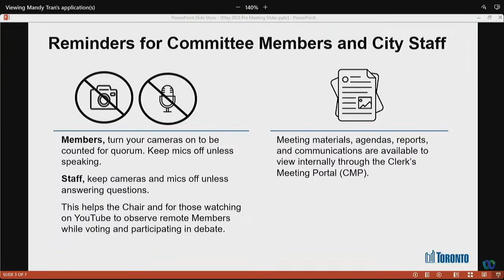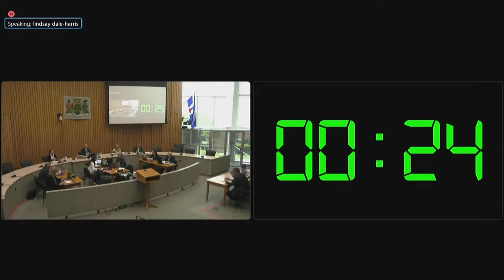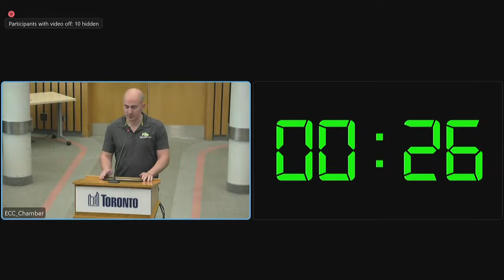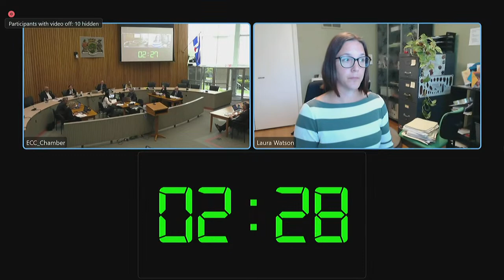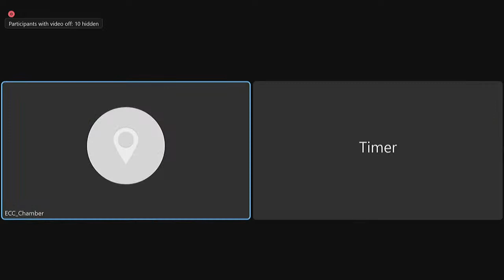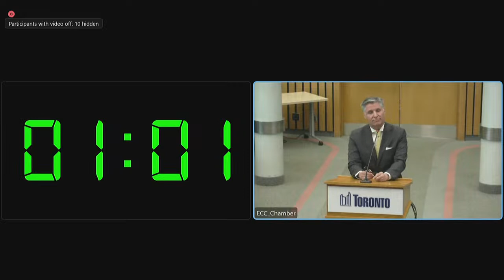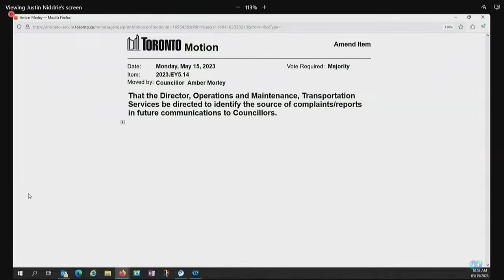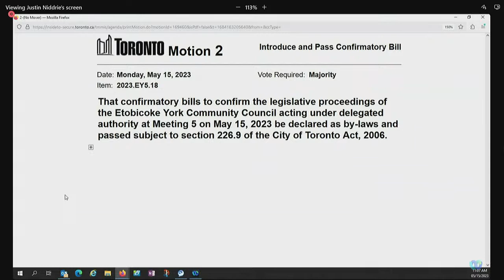Etobicoke York Community Council - May 15, 2023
Etobicoke York Community Council, meeting 5, May 15, 2023
Agenda and background materials:

Meeting Navigation:
0:05:05 - Call to order

0:13:01 - EY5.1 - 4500 Jane Street - Zoning By-law Amendment Application - Decision Report - Approval
0:16:07 - EY5.2 - 14, 18, 24 and 26 Jopling Avenue South - Residential Demolition Application
0:08:00 - EY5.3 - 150 Hillside Avenue - Application to Remove a City Tree
0:20:25 - EY5.4 - 19 Disan Court - Application to Remove a Private Tree
0:26:20 - EY5.5 - 5 Verona Avenue - Application to Remove Two City Trees
0:33:42 - EY5.6 - 92 North Drive - Application to Remove Three City Trees
0:09:42 - EY5.7 - 23 Buckingham Street - Naming of a Proposed Private Street for a Development
0:10:00 - EY5.8 - Eltham Drive and Delma Drive - All-Way Stop Control
1:35:31 - EY5.9 - Compulsory Stop Control - The Elms at Vista Humber Drive
0:51:55 - EY5.10 - Woodstream Drive - Parking Amendments and Heavy Truck Prohibition
0:10:42 - EY5.11 - Chalkfarm Drive - Parking Amendments
0:10:56 - EY5.12 - Gilpin Avenue - Introduction of Overnight On-Street Permit Parking
0:11:14 - EY5.13 - Hertford Avenue - Introduction of Overnight On-Street Permit Parking
0:52:44 - EY5.14 - Snow Plough Damage To Sod Along Sidewalks and Other Landscape Features within the Road Right of Way
0:11:46 - EY5.15 - Grant of Easement to Cloverdale Mall Inc. (Cloverdale) for Airspace Surrounding a Bridge Owned by Cloverdale, over The East Mall
0:12:09 - EY5.16 - Removal of a Director from the Weston Village Business Improvement Area Board of Management
1:34:37 - EY5.17 - No Stopping on Muir Avenue
1:35:46 - EY5.18 - Introduction of By-laws